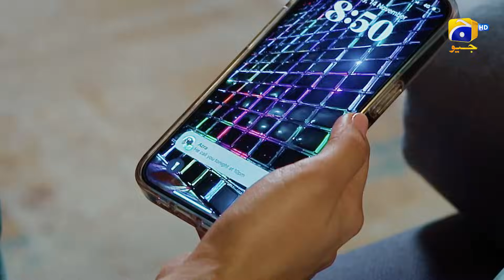Mannat Murad Episode 05 Promo | Tonight at 8:00 PM only on Har Pal Geo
Has Razia discovered that Murad likes Mannat?

MannatMurad Tonight at 8:00 PM only on Geo Entertainment.